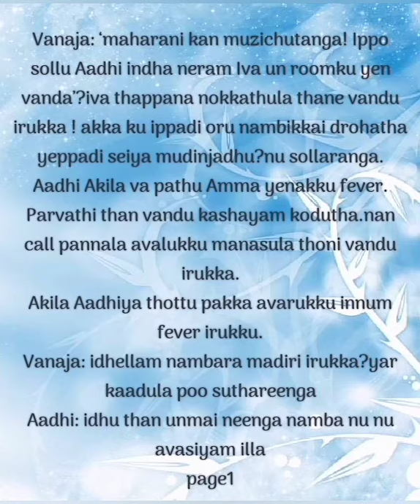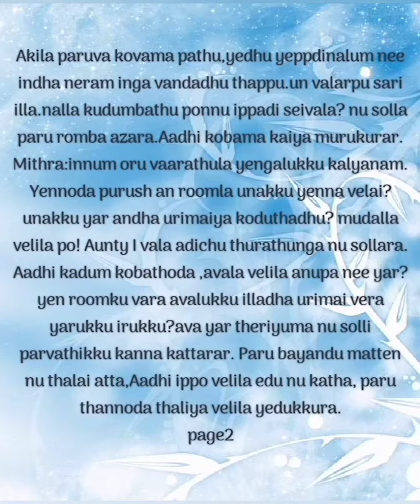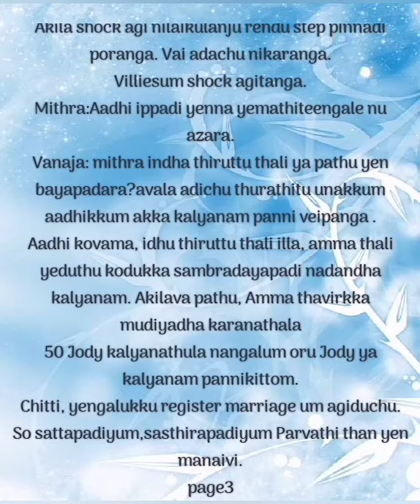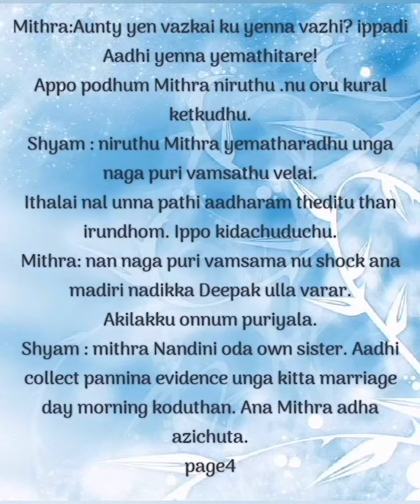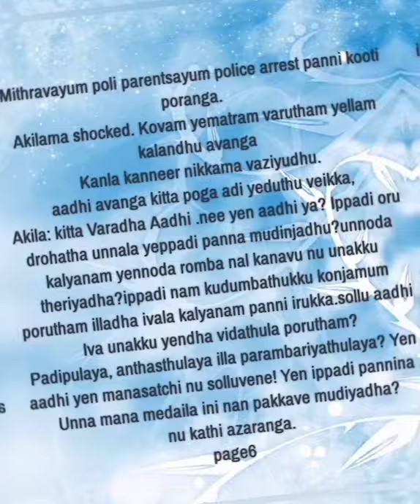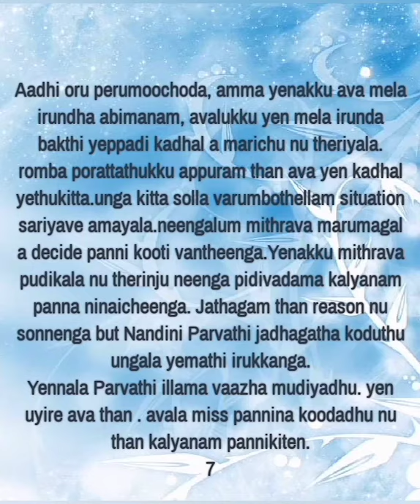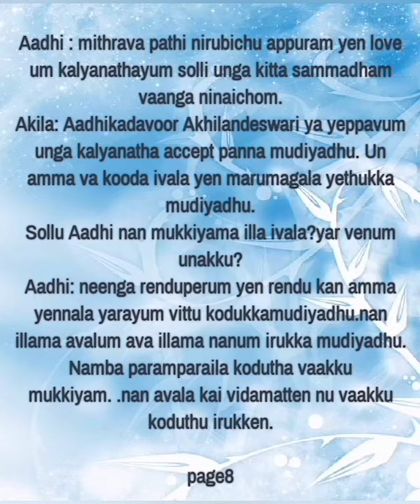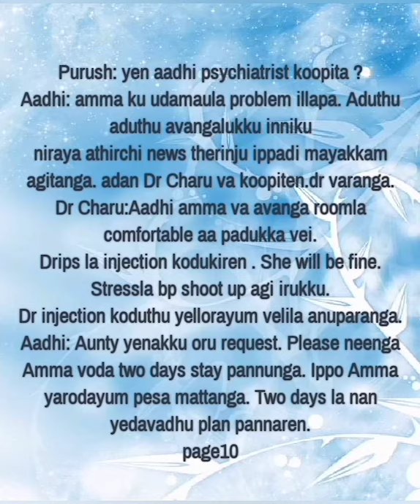Mellathan Thirakkum Manakkadavu || Episode 3 || Shades Of AP Kadhal || AP Tale Time